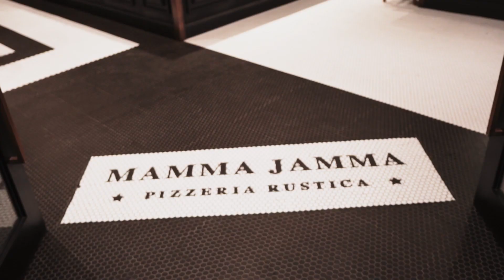MAMMA JAMMA VISITA MOLINO GRASSI